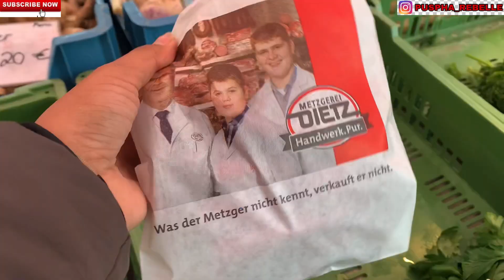PASAR TRADISIONAL DI JERMAN + DAPET BAJU OBRALAN BAGUS & MURAH BANGET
Yuk kita bandingkan harga di kampung kita dan dikampung jerman

Seberapa murah atau mahal perbandingannya ?

Maaf kamera sempet goyang dan kebawah
Karena orang jerman tidak suka di video“
Apalagi yang ngevideo orang asing yang tidak mereka kenal

Ada yang sinis?
Ada yang marah Di videoin?  🙈